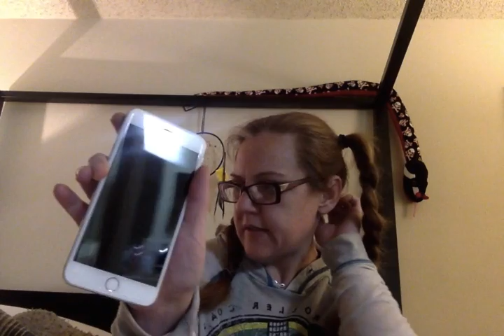Phone Screen Protectors